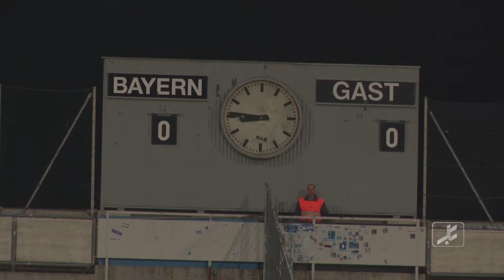BFV.TV: FC Bayern München II - Augsburg II